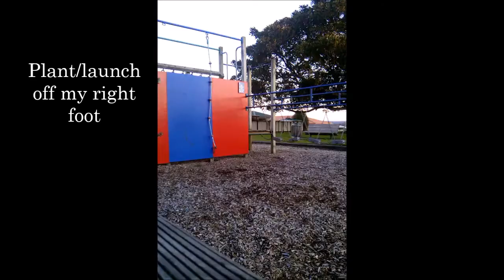Wall Climb Day 2 -Parkour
This is day 2 of my training for wall climbing. I have had maybe a week for the rolls.
I will be uploading more vids as I learn more stuff, as well as when I am more efficient/fluid in my wall climb. And before you ask, I am self taught.